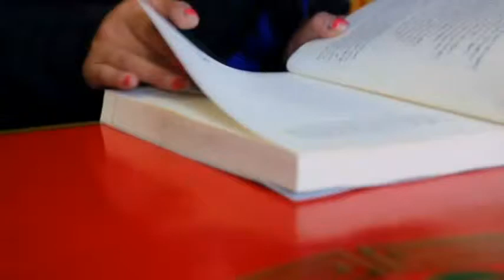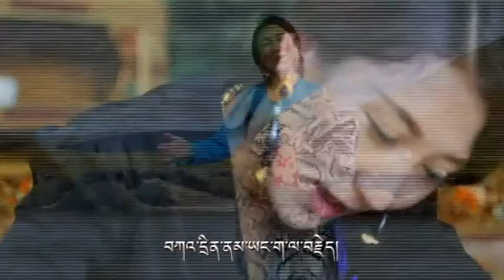Tibetan new song our teacher by Rinchen Tso